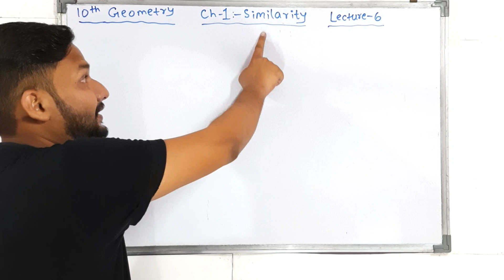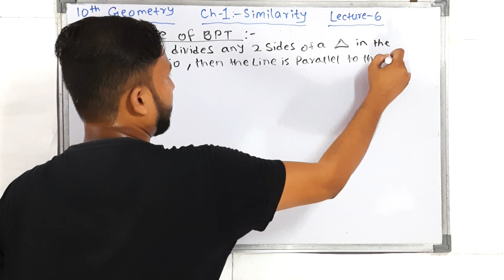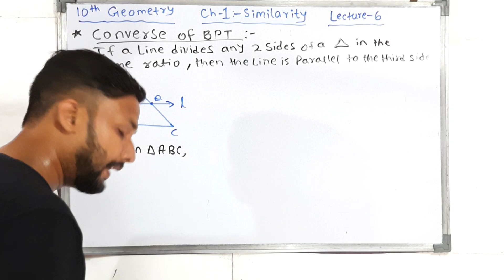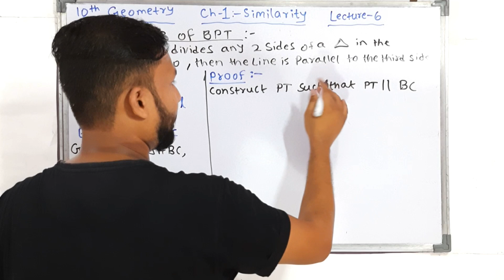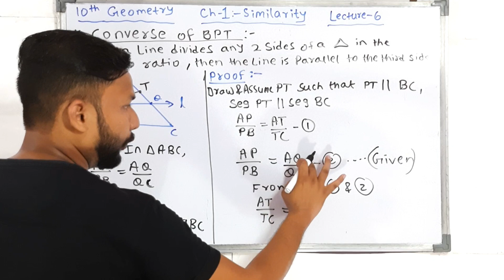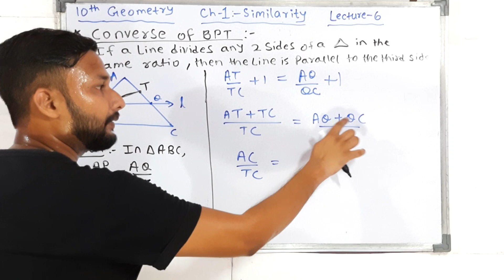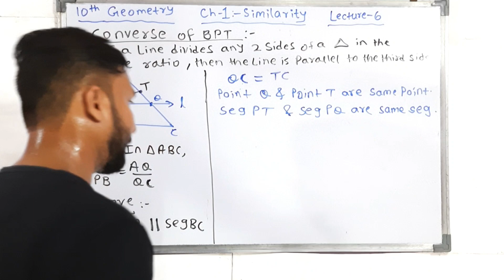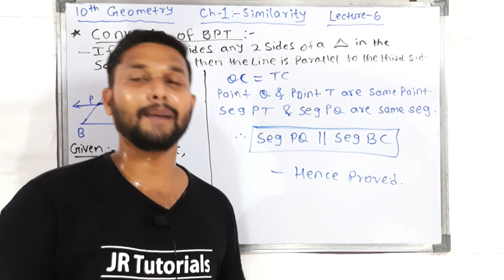10th Geometry | Chapter 1 Similarity | Lecture 6 by Rahul sir Maharashtra Board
Hi Everyone.
In this Video you will get the Lecture videos of 10th Geometry Chapter 2 Similarity Lecture
6 by rahul sir maharashtra board.